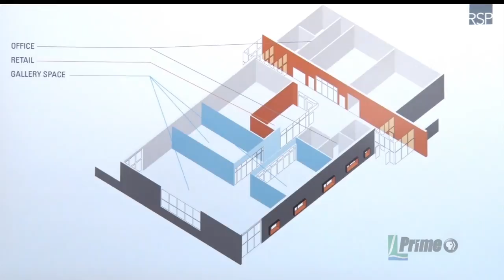Watermark Art Center Introduces Its Make Your Mark Campaign